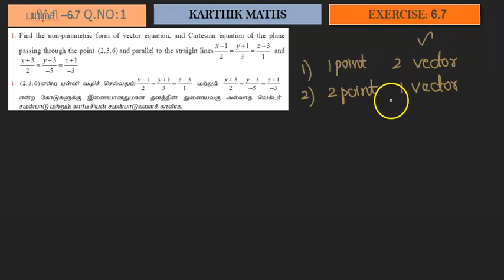EXERCISE 6.7 Q.NO. 1 | TN 12TH MATHS | UNIT:6 VECTOR ALGEBRA | SOLUTION TM AND EM